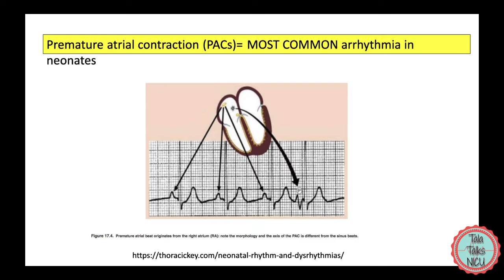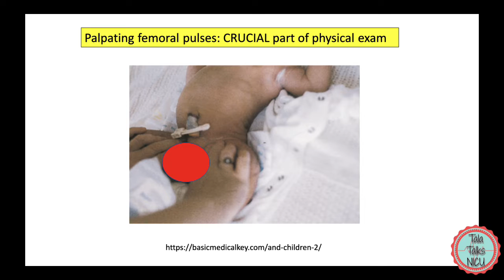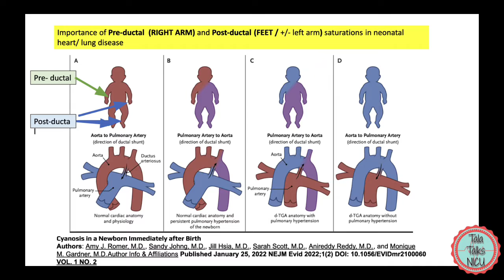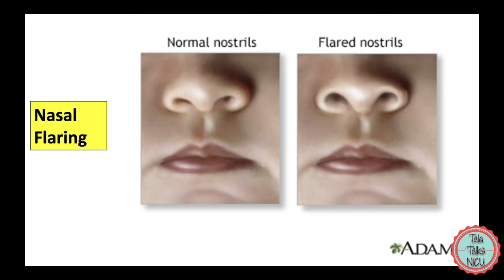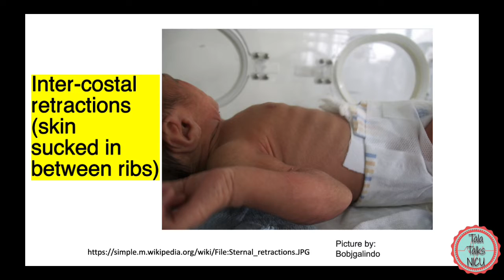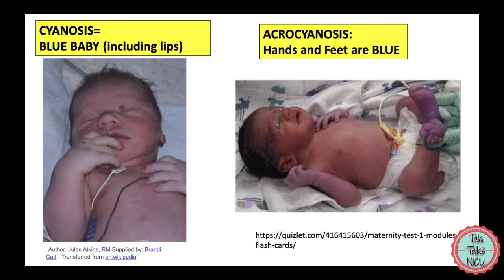NEWBORN heart and lung PHYSICAL EXAM// By a Neonatologist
Do all congenital heart diseases have a murmur? How easily are murmurs missed? What is a normal heart rate? Which pulses should you always check? What are signs of respiratory distress? What is grunting? Flaring? Retracting? What is the difference between cyanosis and acrocyanosis? Learn all this in this continuation of our physical evaluation series.

This is PART 12 in our basics of neonatology/ NCLEX series

We are following the Silvestri et al. NCLEX RN education book (link below).
References:
By Henry Vandyke Carter - Henry Gray (1918) Anatomy of the Human Body (See &quot;Book&quot; section below)Bartleby.com: Gray&#039;s Anatomy, Plate 1216This is a retouched picture, which means that it has been digitally altered from its original version. Modifications: modernized. The original can be viewed here: Gray1216.svg: . Modifications made by Huckfinne., Public Domain,
Cyanosis in a Newborn Immediately after Birth
Authors: Amy J. Romer, M.D., Sandy Johng, M.D., Jill Hsia, M.D., Sarah Scott, M.D., Anireddy Reddy, M.D., and Monique M. Gardner, M.D.Author Info & Affiliations Published January 25, 2022 NEJM Evid 2022;1(2) DOI: 10.1056/EVIDmr2100060 VOL. 1 NO. 2

***TIMESTAMPS***
00:07 Cardiac
03:29 Respiratory